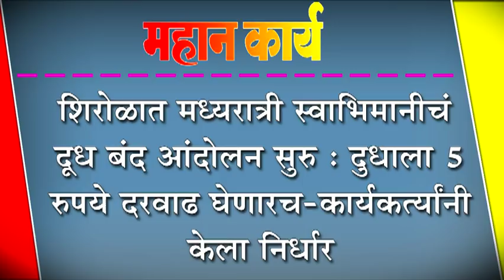आंदोलन दडपण्याचा कितीही प्रयत्न केला तरी आंदोलन सुरूच राहणार असल्याचा इशारा सचिन शिंदे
शिरोळमध्ये दूध बंद आंदोलन सुरु, आंदोलन दडपण्याचा कितीही प्रयत्न केला तरी आंदोलन सुरूच राहणार असल्याचा इशारा सचिन शिंदे यांनी दिला.